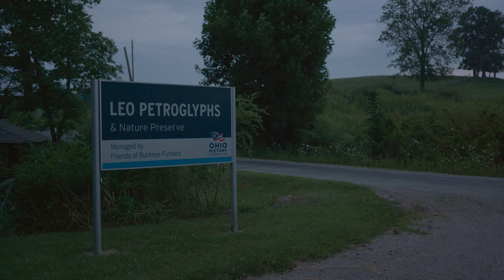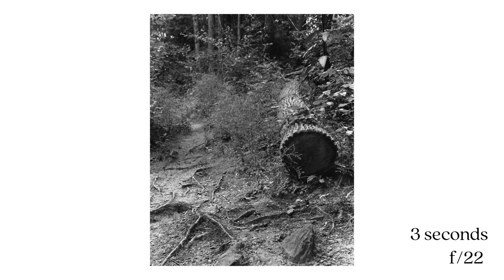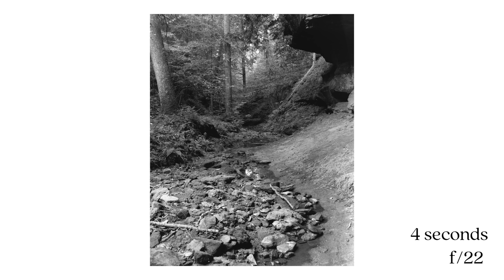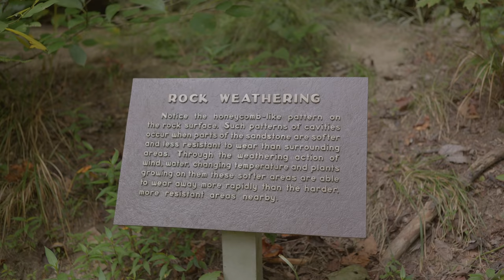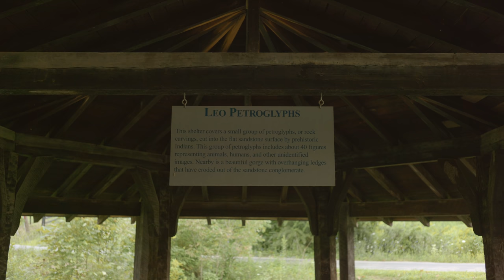a morning of 4x5 film photography | Leo Petroglyphs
Spending the early morning at Leo Petroglyphs in Ray, Ohio shooting some large format.